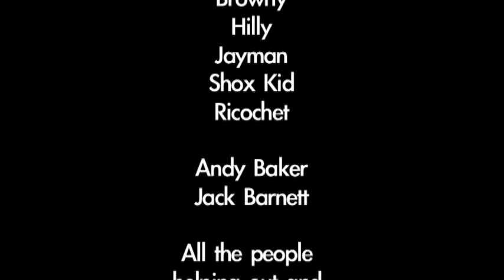LeeN and ShaoDow in Abingdon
LeeN and Mr ShaoDow visited The Net in Abingdon and ran a two day lyric writing and recording workshop with the local young people.

Special thanks to Jack Barnett for filming and editing this.

If you would like to book ShaoDow and LeeN for a performance or workshop in your school or youth club please for the respective artists.